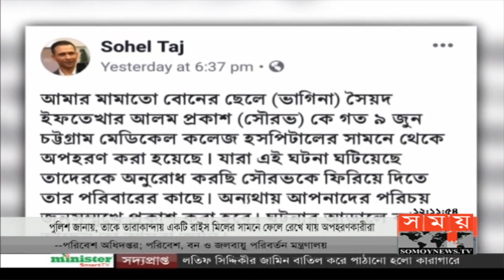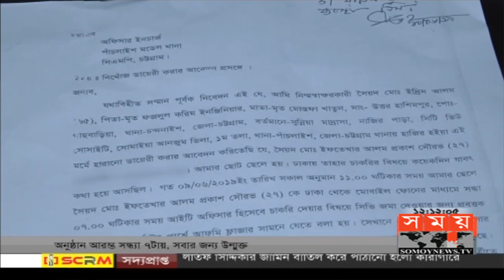Update: বাড়ি ফিরলেন সোহেল তাজের ভাগ্নে সৌরভ! | Somoy TV News